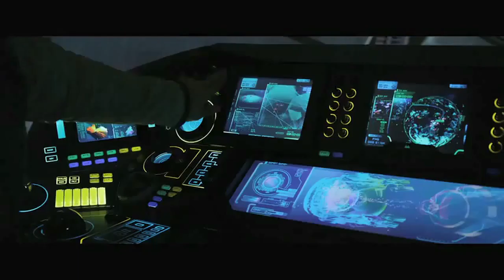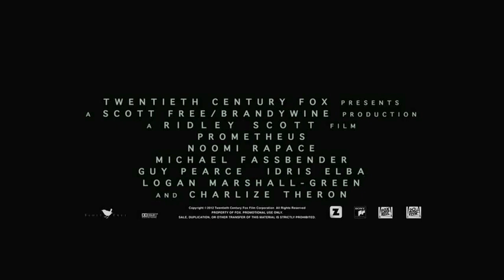Prometheus Extended International Trailer (2012) - Ridley Scott Alien Movie